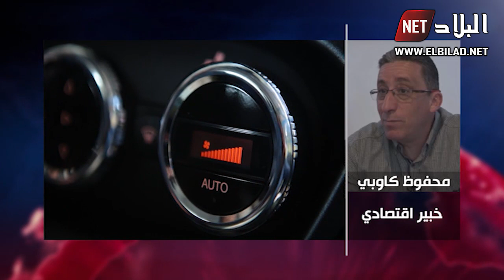مرسوم جديد يحدد آليات نشاط تركيب السيارات